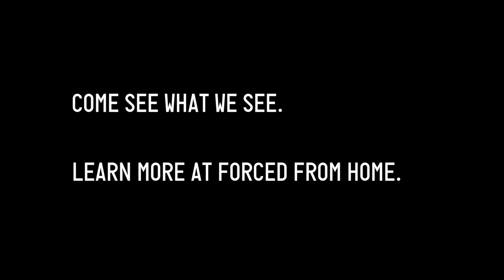"I Give Everyone Who Comes on Our Boat a Hug"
"I usually give everybody who comes onboard our boat, I give them a hug. And then they basically break down because no one has treated them like a human being for a very long time." Kim Clausen is the field coordinator for the Doctors without Borders/Médecins Sans Frontières (MSF) search and rescue boat the Bourbon Argos, in the Mediterranean. Tens of thousands of people fleeing violence have taken the extremely risky boat trip towards Europe this year alone. Many of them never make it. Their search for safety is one of the stories we discuss in Forced From Home, a touring exhibition featuring stories from our field workers, as well as 360-degree video and virtual reality documentaries that show the realities faced by refugees, asylum-seekers, and other displaced people around the world